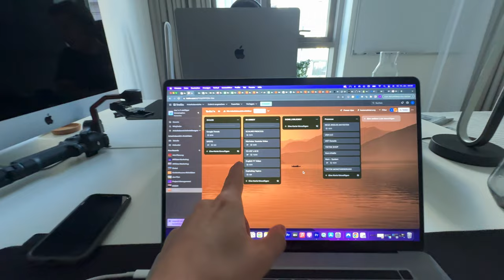Moved to Dubai with my 16 year old brother! - Road to 1 MILLION #1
In this series we will show you our daily activities as transparent as possible to show you how a day in the life really looks like. It´s not always luxury cars, luxury watches and all the other things you see on the internet.

Our german channel: @jansulzer